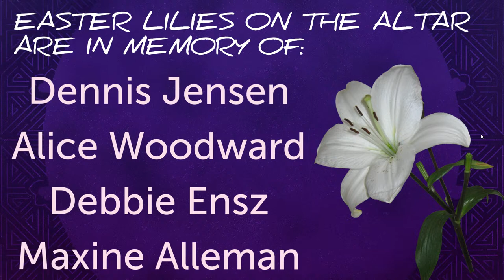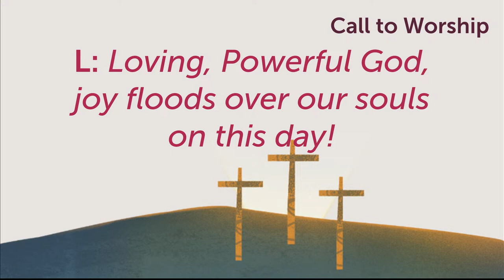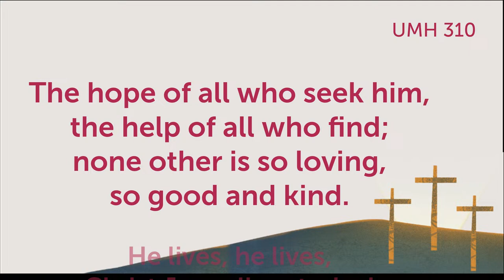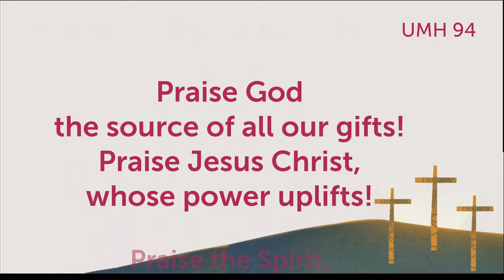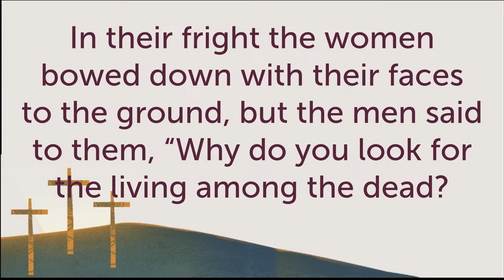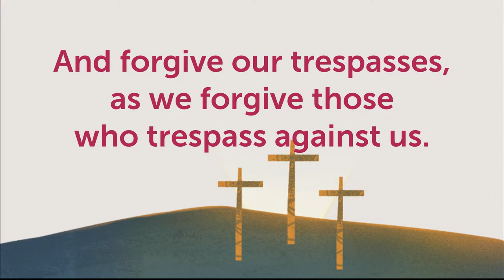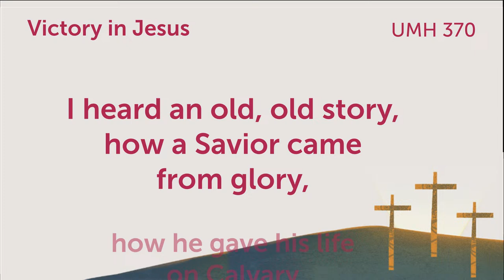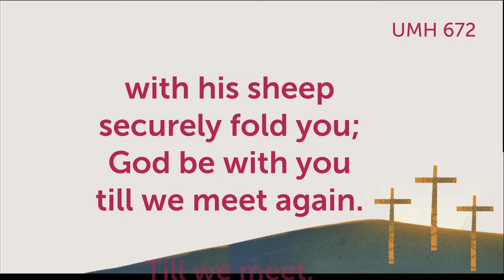March 31st, 2024 Wayne First UMC